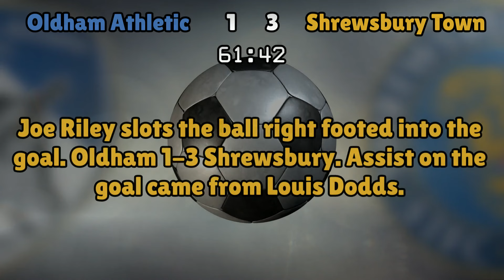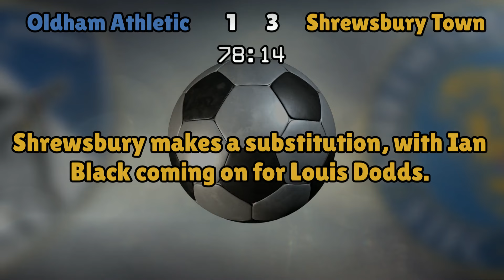Oldham Athletic v Shrewsbury Town (Sat 03 September 2016 Match Summary)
Oldham Athletic lineup:
Ripley (1), Law (2), Clarke (26), Burgess (5), Dunne (31), Flynn (7), Green (28), Fane (24), Erwin (19), Ladapo (12), McKay (9)

Shrewsbury Town lineup:
Leutwiler (1), Grimmer (14), El-Abd (24), Lancashire (5), Riley (2), Deegan (18), Dodds (10), Ogogo (8), Brown (12), Toney (9), Ebanks-Blake (29)